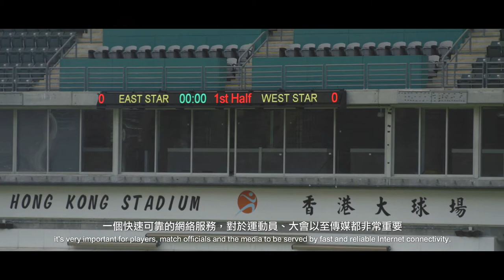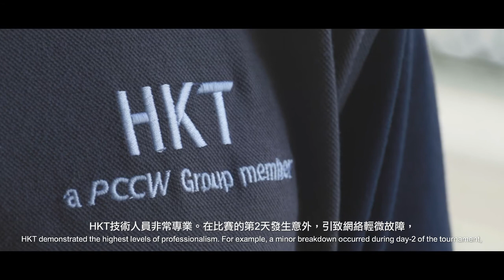HKT Event Services - Cathay Pacific/HSBC Hong Kong Sevens